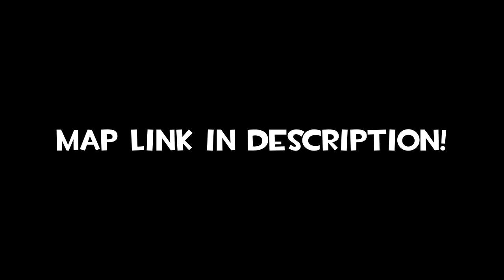[TF2 Maps] Lethargy Pools Showcase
A huge poolrooms inspired map, with lots of secrets, paths and easter eggs to find, along with returning familiar faces, and so many more things.

So grab your goggles and pool floaties, because you'll need em!

I hope you enjoy this map, have fun!

Character/environment art by me, you can find most of my art

The rest of the random images, is memes I have collected over time, textures from old games, or images/stuff I like or found cool/funny. (Image dump

If you want a source to some meme/image/music/sound let me know, I will try to provide, but I cant always promise I know/remember exact sources!